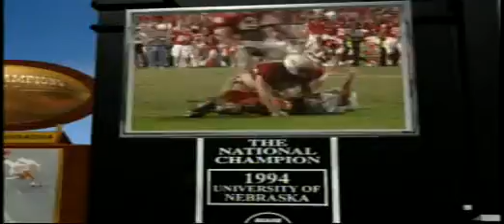Nebraska Cornhusker Tunnel Walks